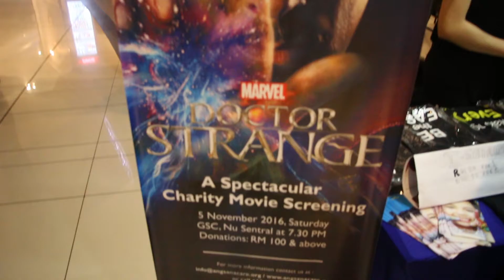ANGSANAcare at Dr Strange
Dr Sangita of IPHKL, Datin Paduka Marina Mahathir, Dr Venugopal, Lynn Davies, Vimala Sundram, Ramnath Krishnan and Shantini Venugopal speak in support of ANGSANAcare and their services